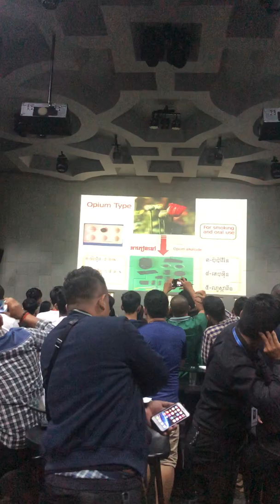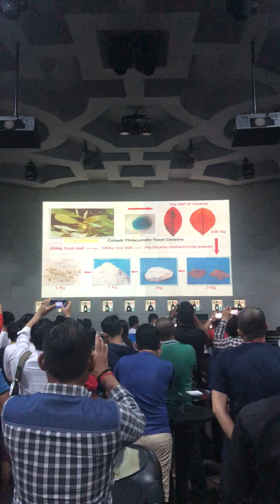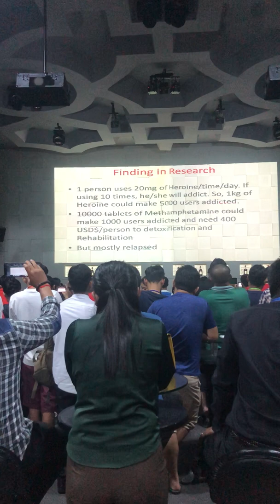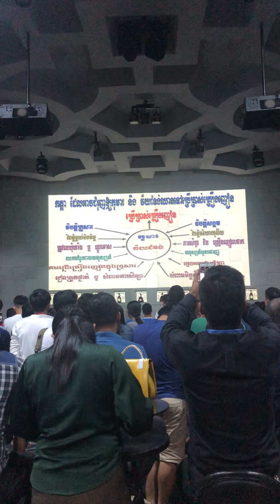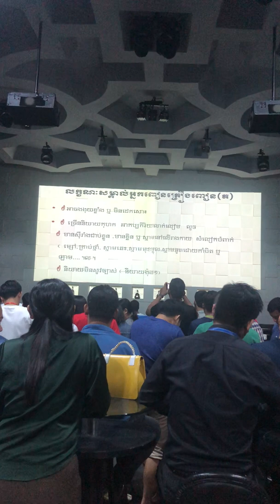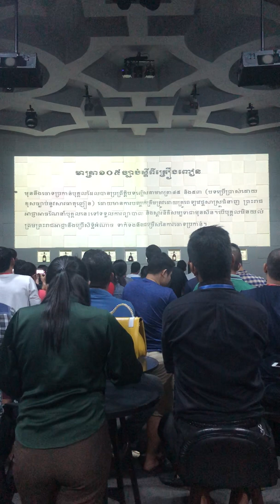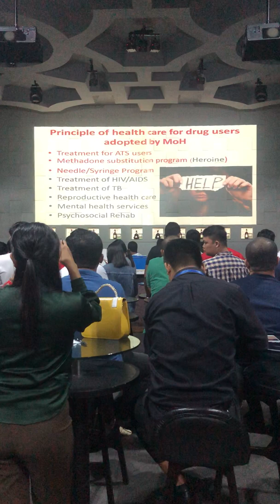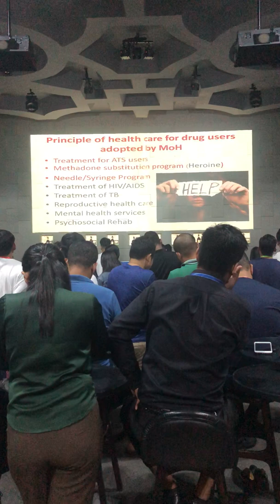នេះ​ជា​វីដេអូ​ស្ដី​ពី​ការ​បង្រៀន​អោយ​ស្គាល់​ពី​បញ្ហា​គ្រឿងញៀន​​ ពី​ Epic Club